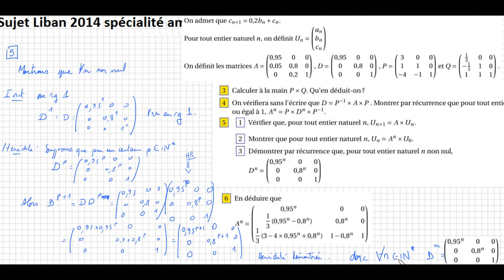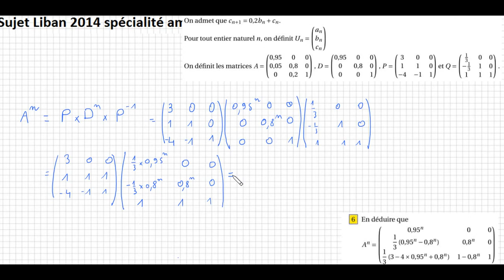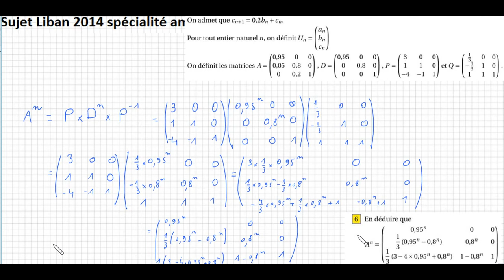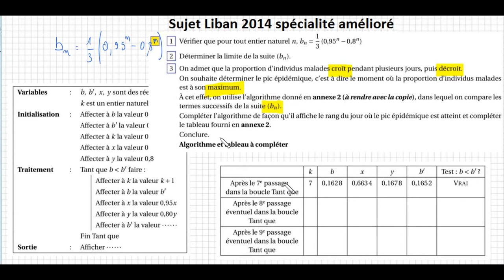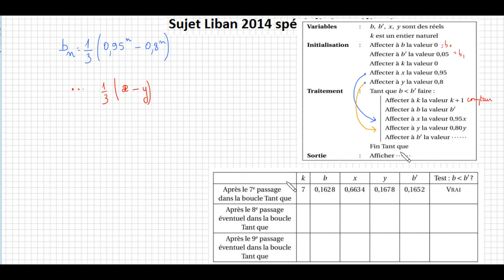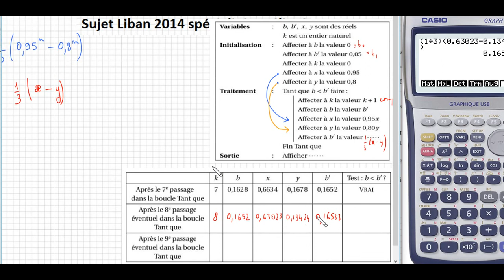TS-spé-Liban 2014 sujet amélioré(2/2)-Bon entrainement pour le BAC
Terminale S-spécialité maths- Liban 2014 sujet amélioré - Bon entrainement pour le BAC avec un algorithme intéréssant (pour une fois. )
Toutes les récurrences à connaître sur le thème Evolution d'un système . ( pas d'état stable )

remarque : après 1h30 pour faire la vidéo, stupeur, le micro n'éatait pas branché!!! J'ai donc rajouté une bande son sur les vidéos tournées. Cela donne parfois un drôle d'effet, mais bon ... le sujet reste un classique à faire et refaire.